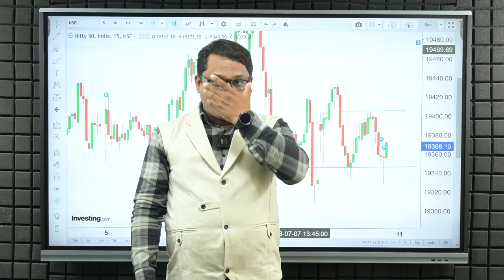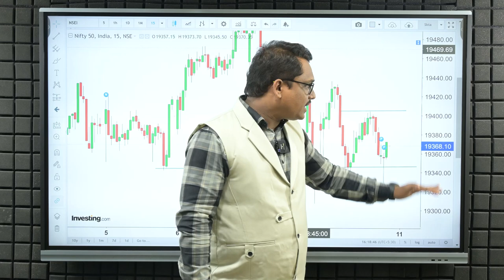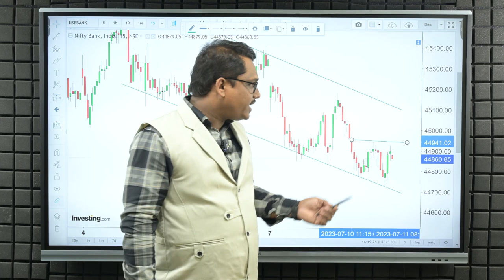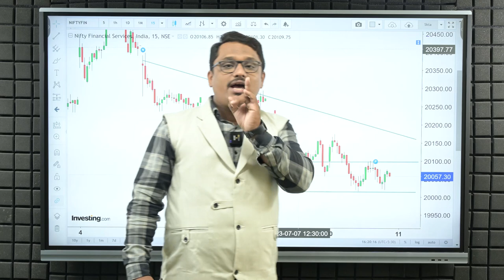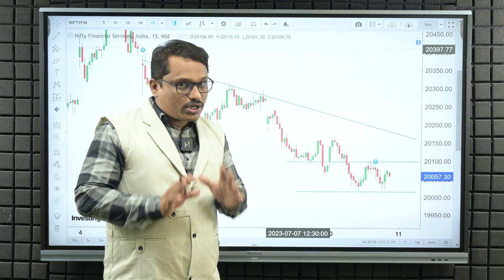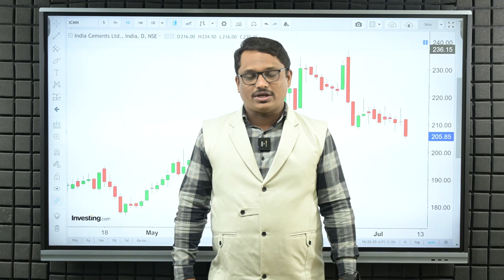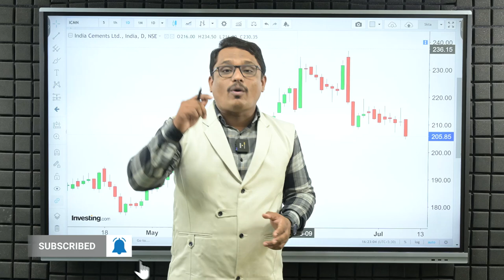उद्या डोजीच्या ब्रेकआउट वर लक्ष ठेवा. | Shambhuraj Khamkar